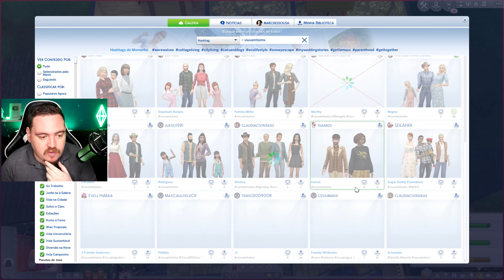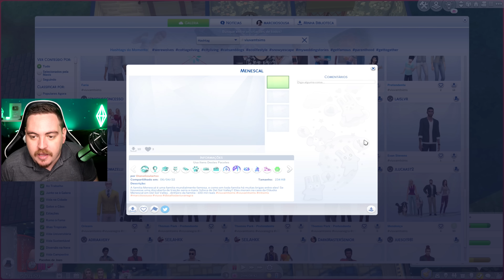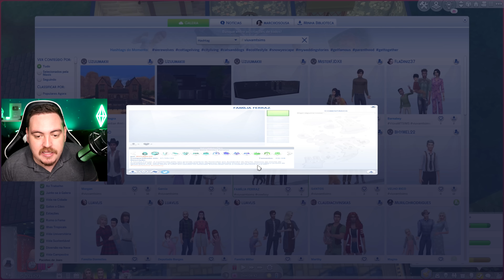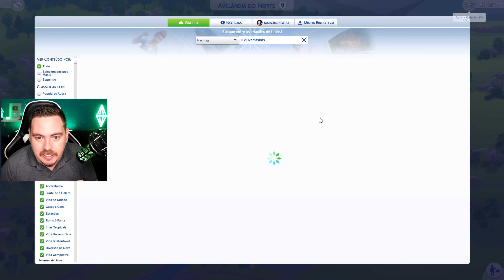ELA NÃO PERDE TEMPO! │ Viúva Negra: Cenários │ EP: 24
Sejam bem-vindos a mais um vídeo de gameplay aqui no canal! Hoje estou trazendo mais um episódio de Viúva Negra. Espero que gostem.